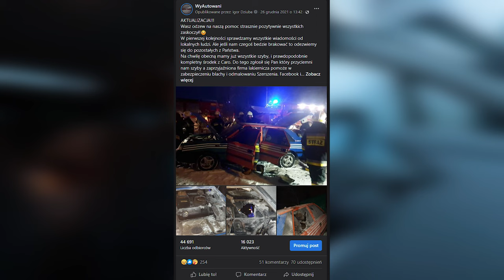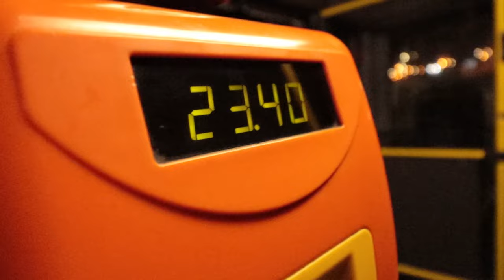Święta na pełnym ogniu i Sylwester z ZGP!!! (Gościnnie u Zjednoczenie Graciarzy Pomorza)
Tegoroczne święta nie były dla nas zbytnio szczęśliwe, a to przez jeden mały incydent który przytrafił się Szerszeniowi. W tym odcinku postaramy się opisać całą sytuacje z Polonezem, po czym uciekamy na Pomorze do naszych znajomych!
Nie zabraknie szampańskiej imprezy, Italo Disco oraz fajerwerków!
Zapraszamy was na Sylwestra z ZGP!

ZGP w mediach!!!
Dziękujemy również autorowi zdjęcia z miniaturki: Krzysztof Stelmach

Pamiętajcie również o subskrypcji naszego kanału aby być na bieżąco i nie zapominajcie o naszych social media!!